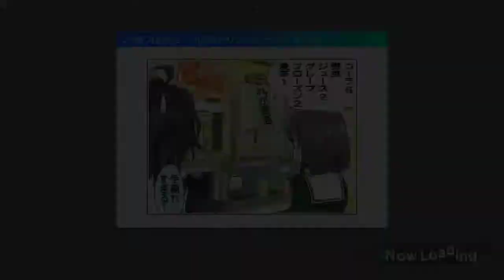22/7 Ongaku no Jikan - 11nin ga Atsumatta Riyuu (PRO) [FC]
Artist: 22/7

I'm so sorry for my server is low 😅🙏

Sorry for my bad playing and bad video quality.
I just record this video from system app (´•ω•`)

Pardon me about copyright matters. 🙏😔

I'm not own anything for this video.
Just want to show my skill and my score of this game. and thank you very much to your permission (^_^)